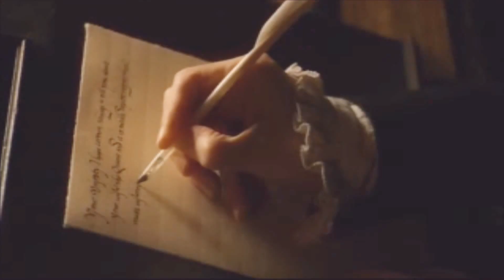Tudor Saga: Burn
Was listening to the Hamilton Soundtrack and this song just encapsulated an ongoing plot on the Rpg.

Tudor Saga : Return to Hampton Court is a long established RPG set in AU Tudor England. We welcome you join us

*apologize for the jumpiness of some clips. My video editor is beyond rubbish